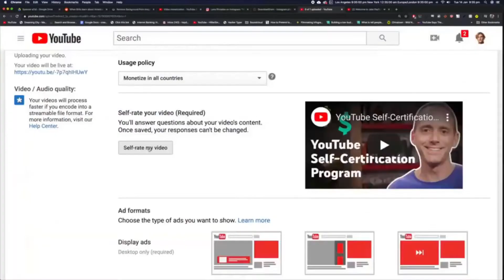BEST FALLOUT SHELTER MOMENTS OF 2021!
Thank you so much for watching this video make sure to leave a like and subscribe to the channel for all the latest Fallout videos and potentially now Fallout Shelter videos! Who knows maybe I'll get back into it maybe I won't